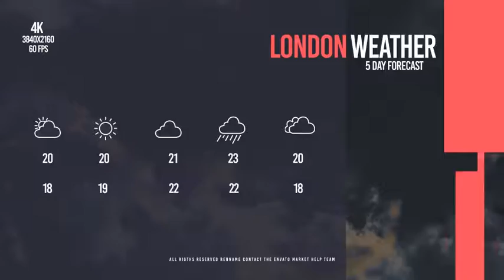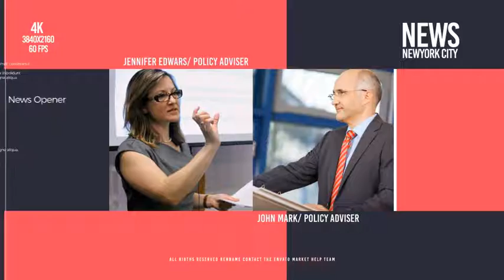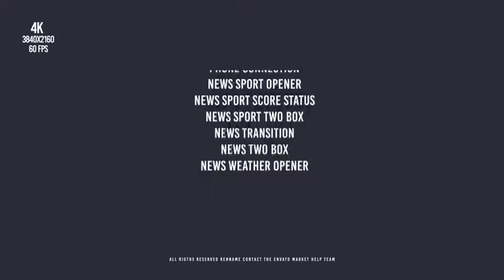News Pack V2 - After Effects Template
LOWER THIRD 01: 2 Text, e Duration 30 sn, No Plugins, 4K Resolution

LOWER THIRD 02: 2 Text, Duration 30 sn, No Plugins, 4K Resolution

LOWER THIRD 03: 3 Text, Duration 30 sn, No Plugins, 4K Resolution

LOWER THIRD 04: 3 Text, Duration 30 sn, No Plugins, 4K Resolution NEWS PHONE CONNECTION: 3 Text, 2 Image, Duration 10 sn, No Plugins, 4K Resolution NEWS PHONE CONNECTION: 4 Text, 1 Image, Duration 10 sn, No Plugins, 4K Resolution NEWS TWO BOX: 3 Text, 2 Image, Duration 10 sn, No Plugins, 4K Resolution NEWS BG LOOP: Duration 10 sn, No Plugins, 4K Resolution